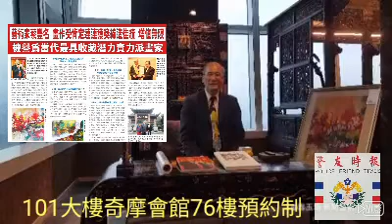蔡豐名博士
2018 專訪藝術家蔡豐名博士個展「融貫中西 大匠之豐」此次主題融貫中西繪畫藝術筆法，以中式水墨帶出西方抽象藝術美感，在意境上創新創造，勇於嘗試，展現畫家才氣，孕育出更多元豐富的代表作品，引領群眾走入中西合併與視覺的饗宴。

擁有台灣之光美譽的蔡豐名博士多年來以畫傳誼，謙沖為懷。歷年連獲多項獎項榮耀：中國10大美術年度人物、人民文藝功勛獎，亞細亞美壇最高榮譽："亞細亞美術賞大獎"和"國畫西畫雙獲獎"都是台灣書畫家第一位獲頒。第16屆廣州運動會中國畫展"激情盛會.翰墨流芳"還是台灣唯一入選藝術家，其作品在法國羅浮宮與美洲、亞洲、大陸各地、歐、日、韓及東南亞、東北亞、等美術館展出，而且年年獲得國際大獎深獲好評。

近期在香港國際拍賣會與瀋陽藝海拍賣會上，抽象畫及潑墨山水畫，更以112萬人民幣雙雙締造佳績，收藏價又增值無限。

藝術家蔡豐名在傳統的繪畫技法的基礎上，不斷創新，探索彩墨山水畫及抽象畫藝術創作，並從立體思維、多方位、多角度、多層次、多色調、進行探索與創作結合多技法、多韻味、多變通、創作出多情趣的彩墨新韻融貫中西佳作，並經PAA2008資質認證國家一級書畫師、國家一級工藝美術師、國家一級繪畫美術師。
慈善藝術家蔡豐名更在訪談中分享生活點滴，讓想了解【人氣網紅冠軍藝術家】的線上網友們，更加認識藝術家蔡豐名。

是你嗎？幾年前全臺巡迴演講，近80000名學生們還記得蔡豐名教授嗎？還是很關心企業家及年輕人，對於剛剛起步盲然的年輕一輩，在結束訪談不忘分享人生哲學~
企業家【貢獻智慧，不斷研究創新】
青年學生【不怕挫折，努力學習】
（台北市永丞藝術文化交流協會/吉玉珊理事長台北市報導）感謝各大藝文報社聯合報導